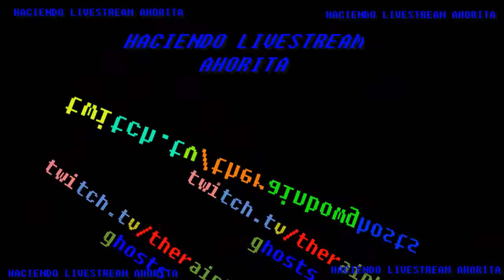LIVESTREAM AHORA *TERMINO*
YO NO SOY DUEÑO DE ESTA CANCION. GRACIAS A Dj Rabbit
Tequila (Remix)
Recuerden Ponernos Un Like, Comentario Y Subscripcion, Porque Nos Ayuda Mucho!!

De la pagina de Alan Wake:
De Remedy, los maestros de la acción cinematográfica, llega un juego de acción en tercera persona lleno de adversidades y desesperados se escapa cerca.

Cuando la esposa del escritor de best-seller de Alan Wake desaparece en sus vacaciones, la búsqueda se convierte en imagen las páginas de una novela que no recuerda haber escrito. Una presencia oscura acecha a la pequeña ciudad de Bright Falls, empujando Wake al borde de la cordura en su lucha por resolver el misterio y salvar a su amor. Con el cuerpo de un juego de acción y la mente de un thriller psicológico, Alan Wake es un paseo de emoción trepidante.